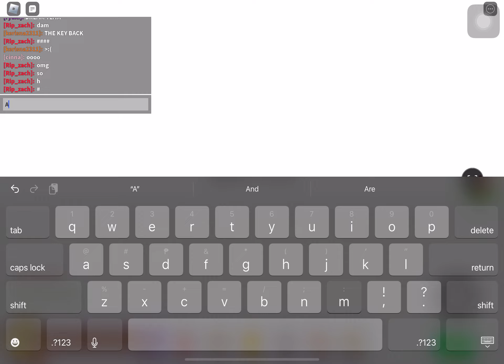Break In 2 Origin Ending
Beating the origin ending 1st try